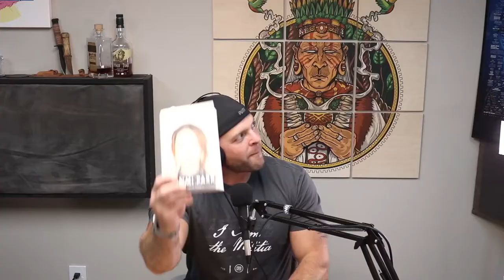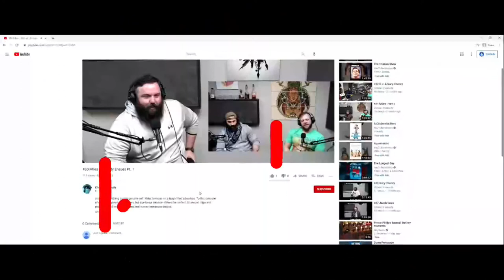CC Book Club: Curiosity with a Course Ep. #4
We use this short episode to mainly let Fred ramble about some of the books that we have mentioned recently on the show, along with some additional titles.

Books discussed in order:
Floods and Fires - Dan Leach
Bitcoin Standard -  Saifedean Ammous
1984 - George Orwell
In Order To Live -  Yeonmi Park
Astrophysics for People In a Hurry -  Neil DeGrasse Tyson
Until the End of Time -  Brian Greene
Beyond Good and Evil - Friedrich Nietzsche
To Eat a Peach - David Chang
The Last Lecture - Randy Pausch
The Wim Hof Method - Wim Hof
Blood Meridian - Cormac Mcarthy
Black Elk Speaks - John G. Neihardt
How To Be An Antiracist - Ibram X Kendi
Anarchist Handbook - Michael Malice
12 Rules for Life - Jordan Peterson
Breaking the News - Alex Marlow
The Dark Tower Series - Steven King
Smoking Ears and Screaming Teeth - Trevor Norton